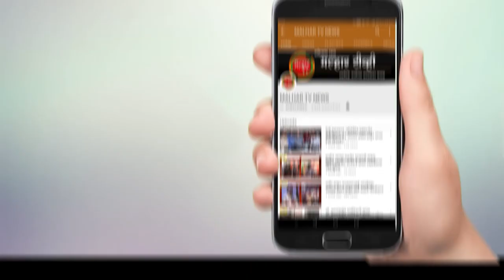स्थानिक उत्पादने व व्यवसायांना प्रोत्साहन देण्यासाठी 'व्होकल फॉर लोकल' दोन दिवसीय वस्तूंचे प्रदर्शन